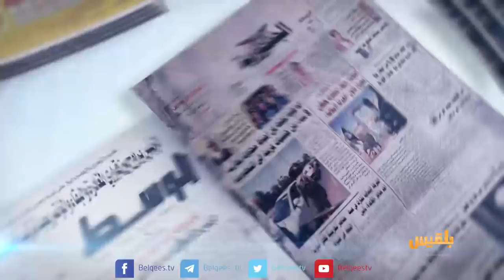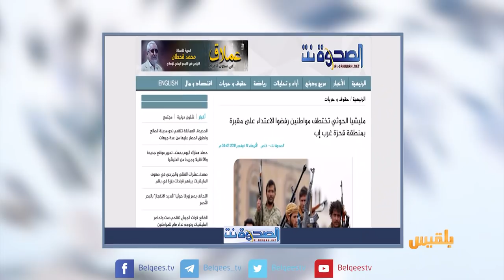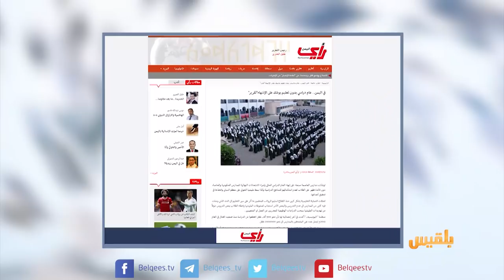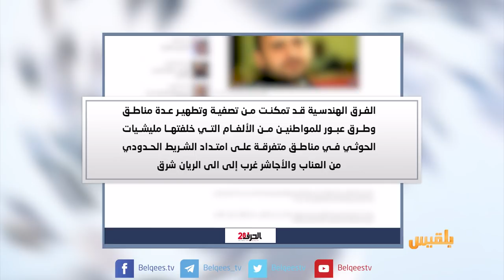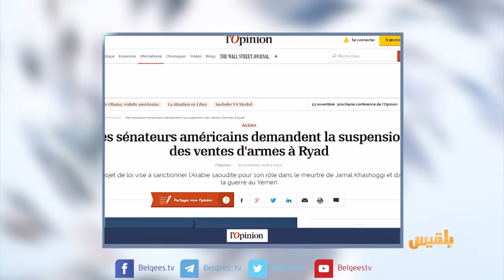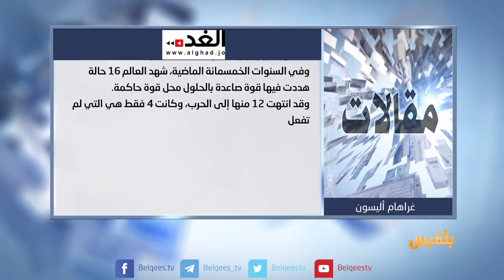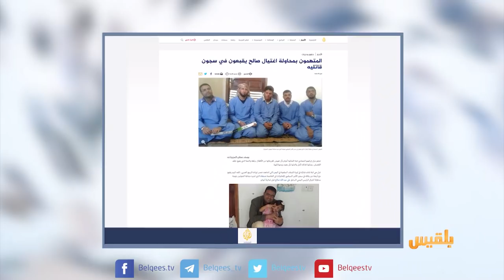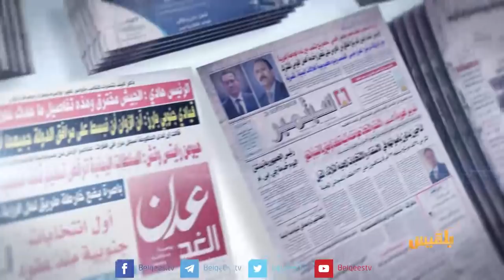كشك الصحافة | 17 - 11 - 2018 | تقديم: سالم باحمران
المواقع المحلية
مليشيا الحوثي في محافظة إب تختطف مواطنين تضامنوا مع الموتى

مصمّم صور قتلى الحوثيين يروي قصته مع صورة والده القتيل

ومن المواقع العربية
المتهمون بمحاولة اغتيال صالح يقبعون في سجون قاتليه